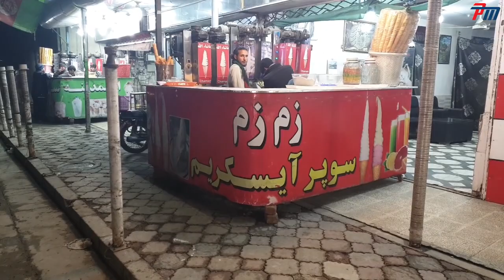Ice Cream | Kabul | Afghanistan | 2020 | HD video